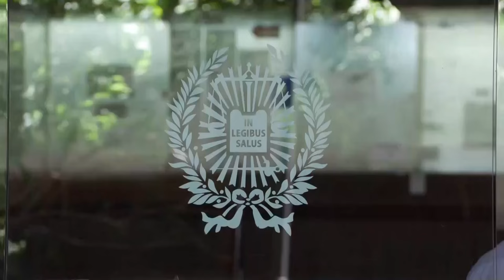Justicia argentina celebra audiencia preliminar por muerte de Maradona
La Justicia argentina celebra este lunes una audiencia preliminar de uno de los dos juicios por la muerte de Diego Maradona y se espera que se fije una fecha de comienzo del juicio por jurados contra la enfermera Gisella Dahiana Madrid, la única de los ocho acusados que solicitó un proceso mediante esta modalidad.